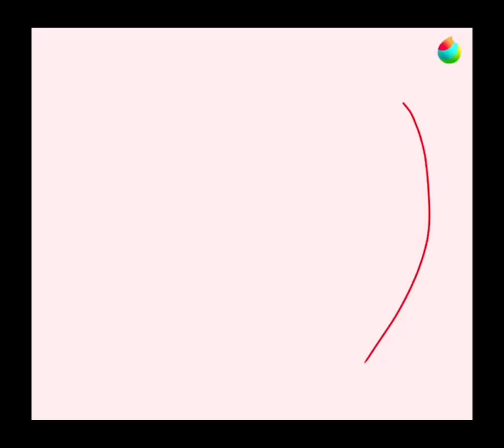Koi Fish Digital Art Drawing | MediBang Paint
yes… i am still alive

so I have a project on koi fish for art class, but I cannot show it right now, so I decided to draw it digitally! I think it turned out alright

INFO:
Software used: MediBang Paint (drawing) Capcut (editing)

bye! I hope you like it!